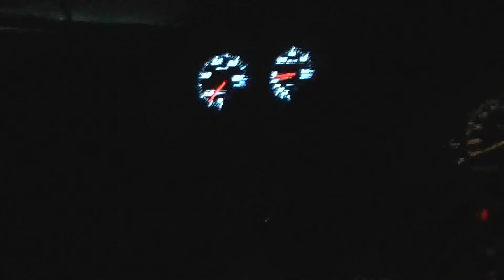warmin up tires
warming up tires at hakone